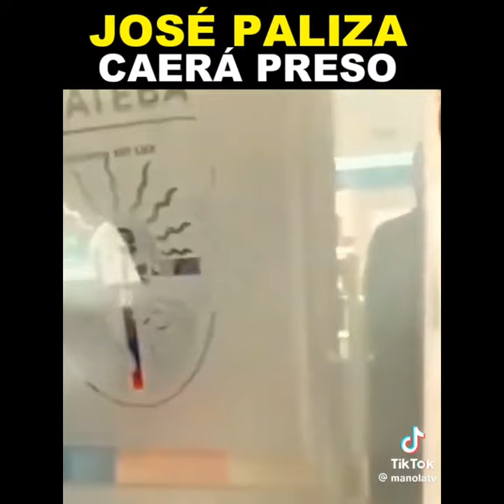VEAN LAS MANIOBRAS DEL PRM Y JOSE IGNACIO PALIZA .